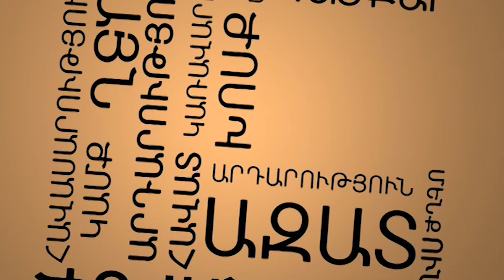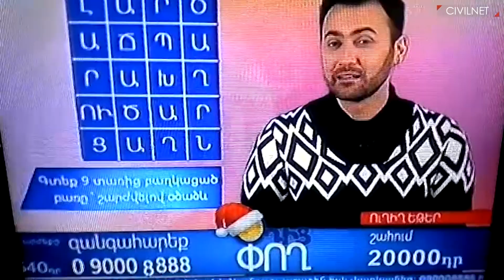Ազատամարդ․ Օդից փողի փոխարեն՝ օդից խնդիր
Միայնակ թոշակառու Սիրուշ Հովհաննիսյանը հարյուրավոր թոշակառուներից է, ովքեր Հ2 հեռուստաալիքի «Օդից փող» հաղորդաշարի տուժաածներից է: Կինը ցանկացել է 20 000 դրամ շահել իր դեղերը գնելու համար, սակայն 29 000 դրամի պարտք է կուտակել։ Նրա թոշակն ընդամենը 38 000 դրամ է: